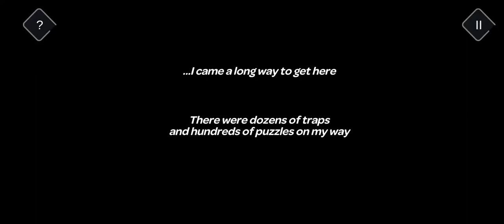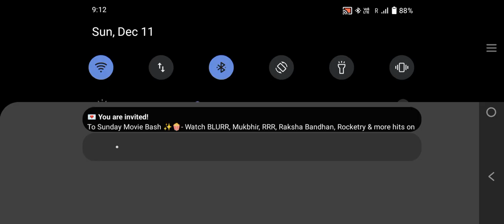tricky castle game solution